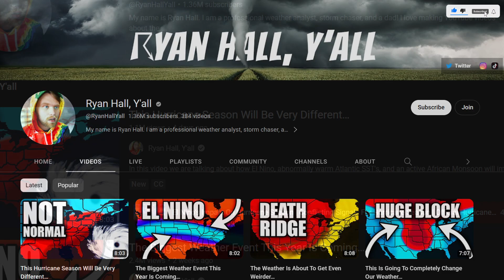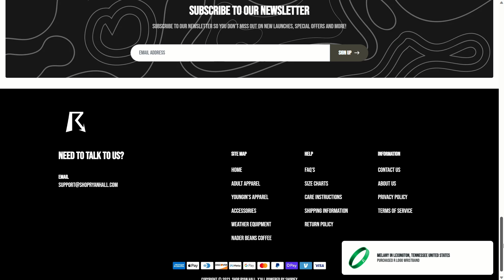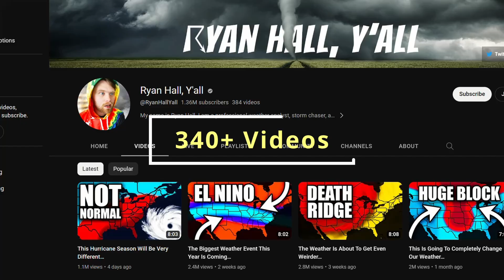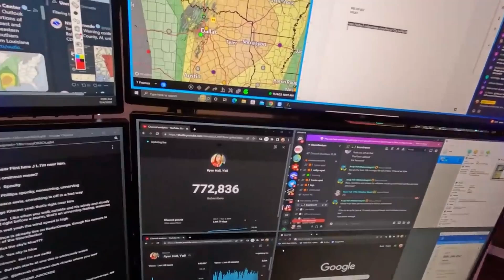Ryan Hall, Y'all Secret Life Exposed | live weather today | live feed | latest video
ryan hall y'all weather today
ryan hall y'all live now
ryan hall y'all lifestyle
ryan hall y'all live feed

In this video, Ryan Hall takes a look at his y'all secret life and exposes all! From his big earning days to his hilarious weather reports, Ryan takes us through his journey from secretly dating Kaley Cuoco to living the single life!

If you're curious about Ryan Hall or just want to learn some fun facts about him, this is the video for you! In this video, you'll get to know Ryan better than you ever have before, and you won't believe all the juicy details about his y'all secret life!

From tornadoes to hurricanes, from droughts to floods, Ryan Hall's got it all covered. He'll be explaining the science behind these events, the potential impacts, and giving insights on how to stay safe and prepared.

And that's not all! In the second half of the episode, Ryan will be answering some of your most pressing weather-related questions in his popular Q&A segment. Has your question made it to the list?

So strap in and get ready for a weather journey like no other. Don't forget to hit that like button if you enjoy our content, subscribe for your regular weather updates, and tap the notification bell so you never miss a video from Ryan Hall, Y'all.

Stay weather savvy, stay safe, and let's appreciate the magnificent power of nature together!